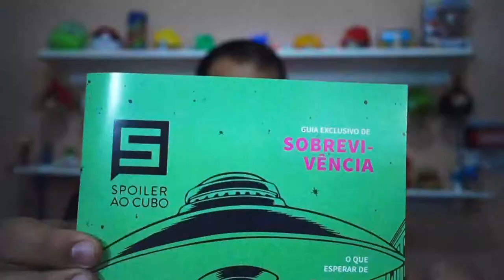Unboxing Nerd Ao Cubo Box25 - Invasão